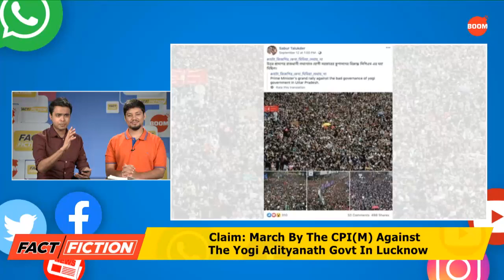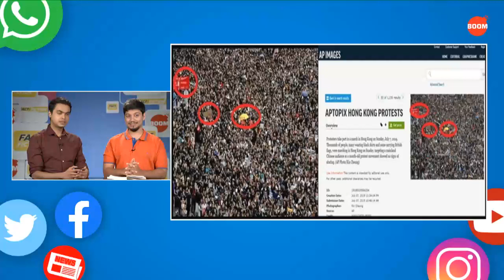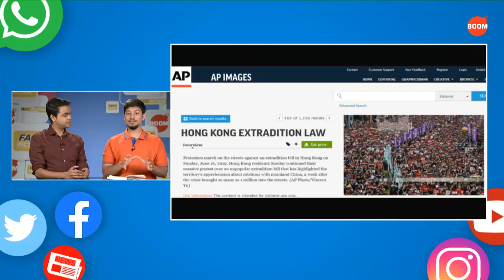Protest Pics From Hong Kong Viral As CPI(M) Rally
A set of four images of protests in Hong Kong has surfaced on Facebook with false claims that they are photographs of a protest march by the Communist Party of India (Marxist) against the Yogi Adityanath government in Lucknow. Watch our video to know how the images mislead several people!